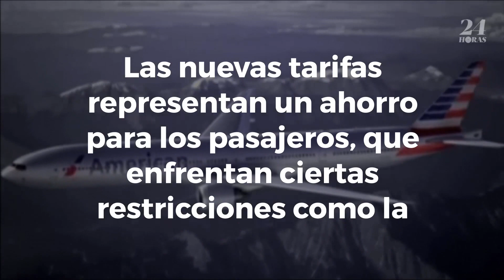Aerolíneas de EU abren su categoría 'Económica Básica'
Las aerolíneas United y American Airlines comenzaron a vender asientos de su categoría "económica básica", para los clientes que buscan vuelos de bajo costo.